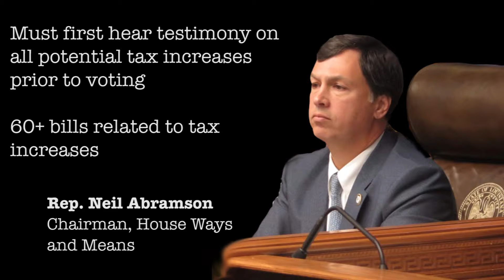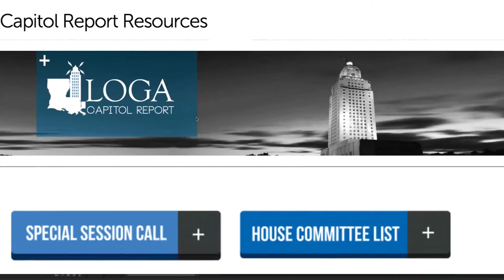LOGA Capitol Report: Where do you start? The Money Committee Edition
LOGA's Media and Government Affairs coordinator Camille Ivy-O'Donnel brings you the LOGA Capitol Report.  Camille keeps you updated with the latest changes and issues facing the oil &amp; gas industry in Baton Rouge.  This weeks focus: The House W